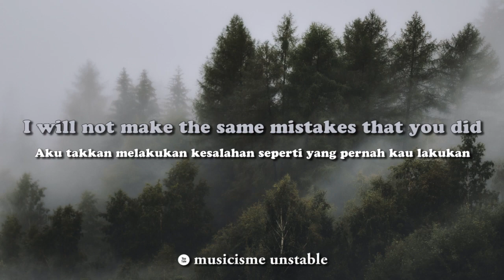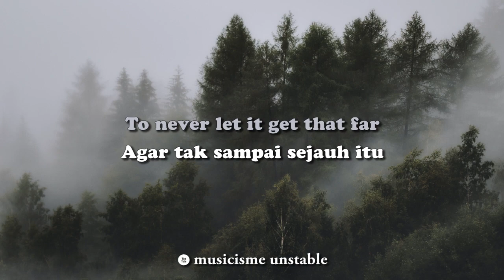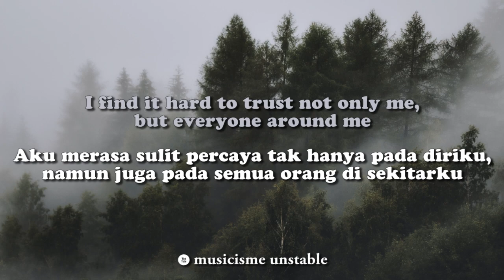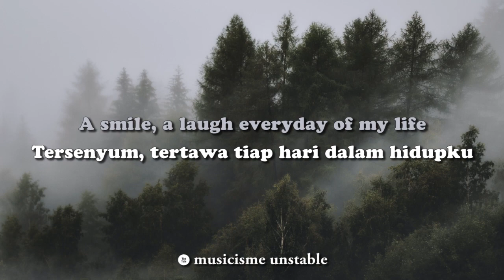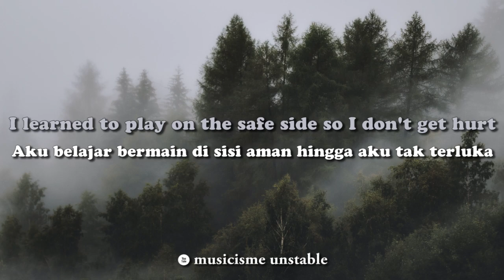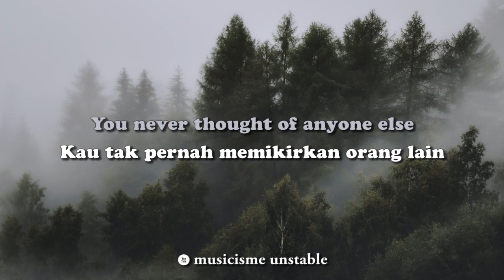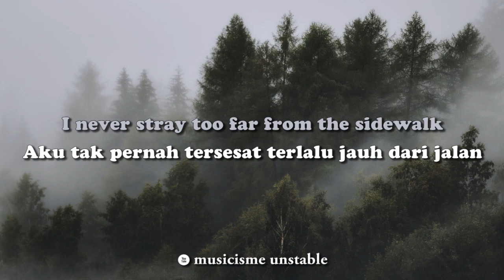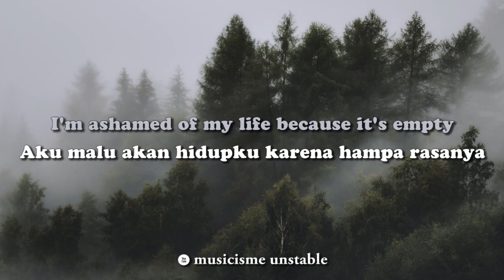Because Of You - Kelly Clarkson (Lyrics & Terjemahan)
Artis: Kelly Clarkson
Album: Breakaway
Dirilis: 2004
Genre: Pop